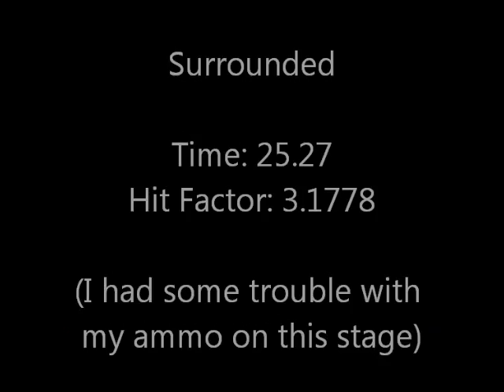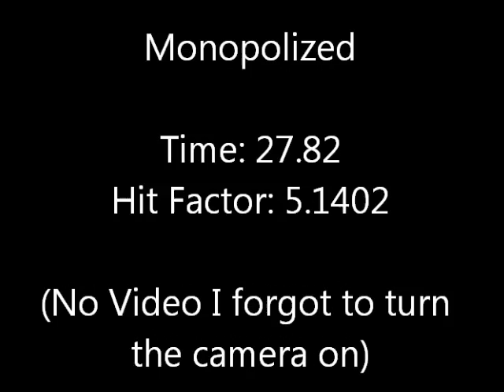WIIT 2014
I finished 20th out of 118 competitors. My goal was to keep it together for a full match & I did that, even with some finicky ammo problems.